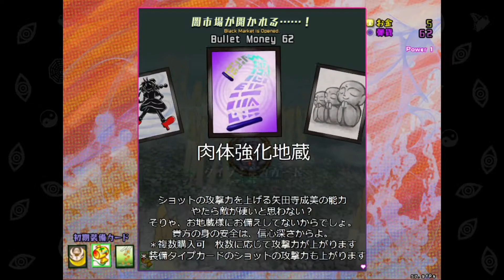Touhou ~ 100th Black Market - 03 - Angry Baby Market for Babies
バレットフィリア達の闇市場　〜 100th Black Market
Touhou Black Market of Bulletphilia

Touhou 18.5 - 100th Black Market is the sequel to Touhou 18 - Unconnected Marketeers, but a different game altogether in terms of gameplay, emulating more or less the gameplay of a rouge-like featuring the card system from it's prequel.
Join me, as I slowly make my way through this game while experiencing it blind and for the first time.